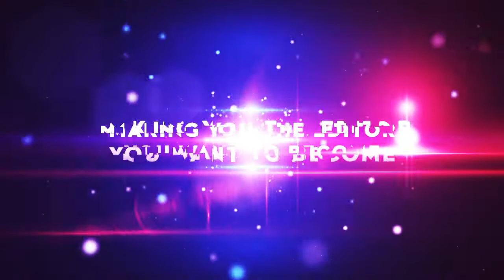Recording Equipment, Video Editing Keyboard, Audio Shortcut Keyboard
Editors Keys, is the worlds leading provider of shortcut editing keyboards, usb studio microphones, vocal booths and other high end recording equipment.

This video is the official Editors Keys website trailer. Copyright Editors Keys Ltd 2010.